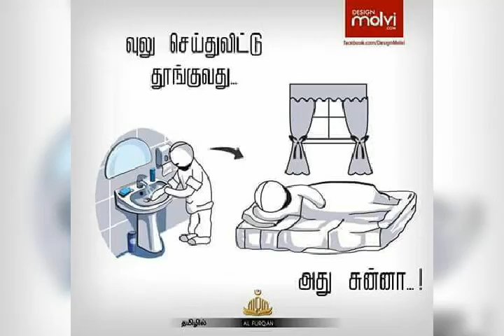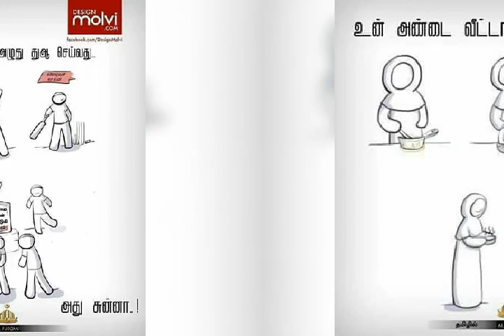இஸ்லாத்தில் சுன்னா sunnaa in Islam